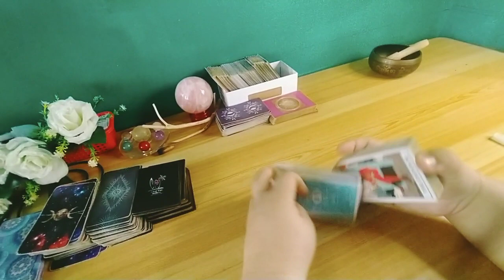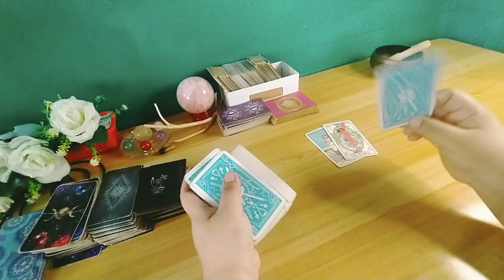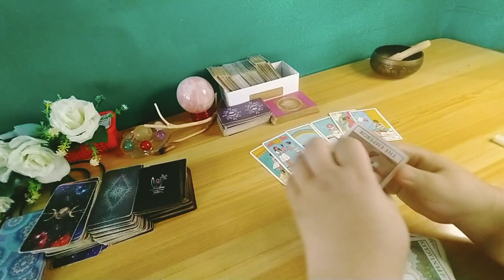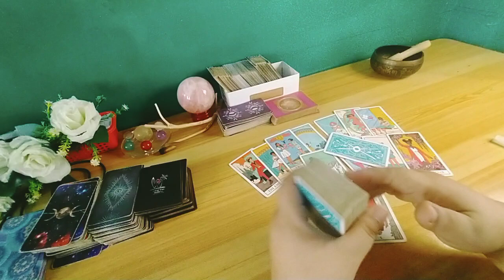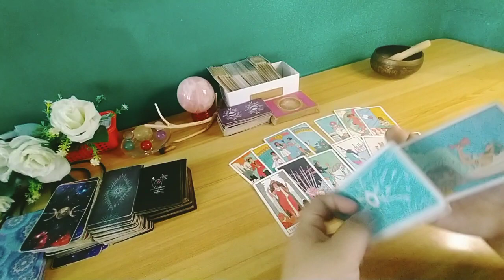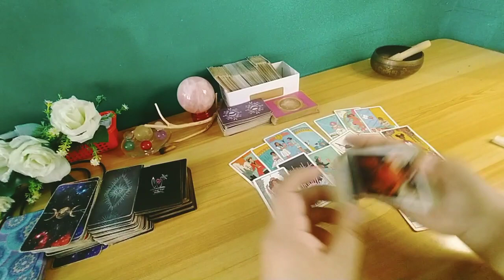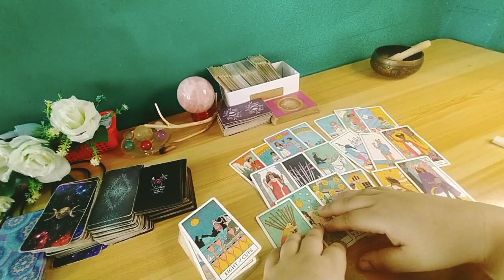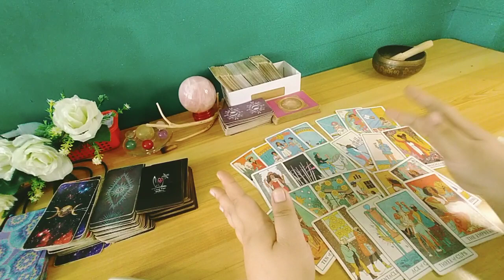💦😍 Magkikita at magkakatagpo ulit kayo. Tinatago pa din ang mga binigay mo. Cancer/ Scorpio/ Pisces